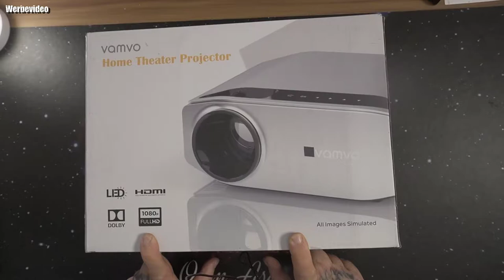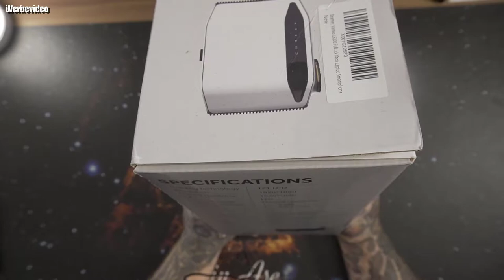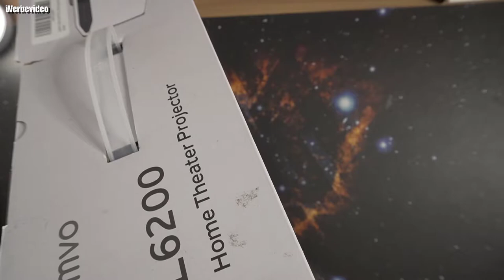Vamvo L6200 Full HD Projektor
Vamvo Amazon Shop
👍🖖🤟Mein Equipment👍🖖🤟
Ihr habt Bock mit mir zu zocken oder zu texten? Kein Problem:
PSN: odin_ase
Steam: odin_ase